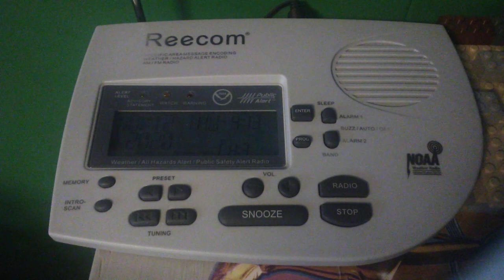Winter Storm Warning - WWF56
Winter Storm Warning for
Northwest Blue Mountains and Northern Blue Mountains of Oregon above 3500 Feet from 10 PM Thursday, November 12 to 4 AM PST Saturday, November 14, 2020.